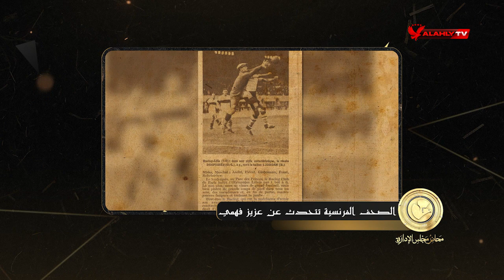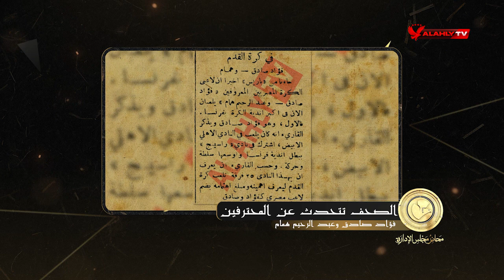نجم الأهلي يلعب في مونبيلييه الفرنسي | محاضر مجلس الإدارة